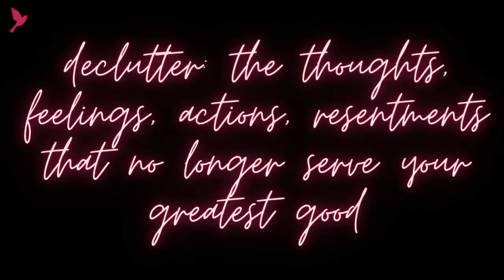Law of Attraction: How to Manifest Anything You Want, E=mc2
Understanding the Law of Attraction is literally E = mc2. And this video is for feminine-energy-biased beings who are ready to become master manifestors and to wield the power of this Law.

After you understand this simple concept--this tool of communication with a simple-minded and very powerfully generous universe, the real work becomes removing the obstacles that we might have consciously or unconsciously set up between the co-created intention (energy) and its manifestation into our reality (mass x speed of light squared).

You may have worked with the teachings of the great masters like: Florence Scovel Shinn and Neville Goddard, and like me, you my have fallen in love with their messaging, but have nothing to show for your knowledge. What is the block between knowledge and action? Why does ask + believe + receive not work?
How do we raise our faith in our ability to manifest? How do we model the vibration that we wish to meet so that we can allow the manifestation?
As Oprah said, “we prepare for the manifestation to land”--and how do we prepare for that which we have not yet experienced (Law of Assumption)? This video demonstrates how to focus on “the what” to let go of “the how”. How to let go of the how!!!

Are you ready? It’s okay if you’re not--at least you’re honest. If that’s the case: ask for the willingness to be willing. It is there for you.

🎯 For Subscribers Only: Bonus Access to the Sparrow Holistic Yoga Series. A Collection of Playlists devoted to physically supporting the Four Phases of our Cycles and our Yoga Practice. Join us!

Mentioned in the Video:
Walter Isaacson Biography of Einstein

Ready to begin a life of thriving? Start strong by downloading my free guide to great beginnings